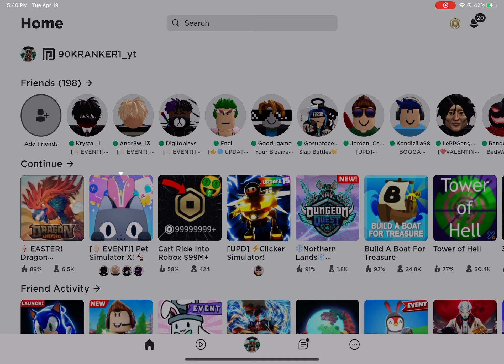I got scammed clicker simulator and pet simulator x (roblox)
I was gonna give him the acorn shrines to after he gave me the huge but he scammed me